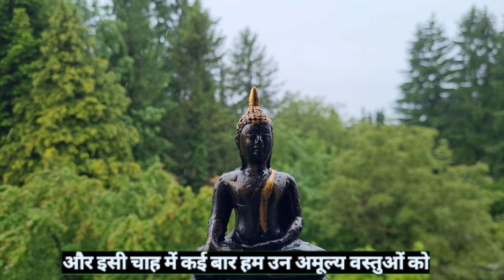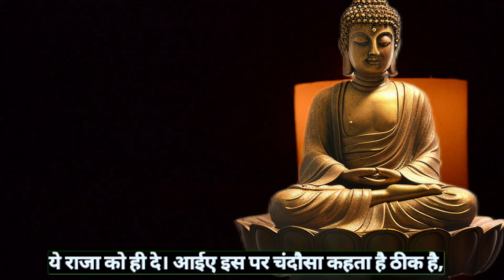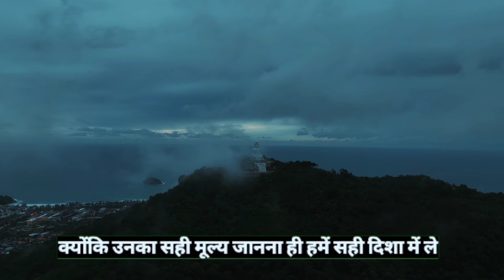समय रहते ये बात समझ लो वर्ना पछताना पड़ेगा। Gautam Buddha Motivational Stories In Hindi for Life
समय रहते ये बात समझ लो वर्ना पछताना पड़ेगा।
Gautam Buddha Motivational Stories In Hindi for Life
YouTube search:-
buddha
motivational video
motivational
motivation
buddha motivational story
gautam buddha
buddha motivation
motivational speech
buddha story
dare to do motivation buddha story
buddha quotes
lord buddha motivational quotes
gautam buddha motivational story
motivational quotes
motivational story of gautam buddha
lord buddha motivation
motivational speaker
dare to do motivation
motivational speeches
Devi Pratibha Ji
Shrimad Bhagwat Katha
Devi Pratibha Ji Bhajan
Krishna Bhajan
Krishna Bhakti
Katha Prasang
Pratibha Ji Ke Bhajan
Devi Pratibha
Bhakti Bhajan
Devi jiPratibha ji bhagwat katha
 bhagwat katha by devi pratibha ji
 Spiritual
 Discourses
 Bhav Bhakti
 Krishna Bhakti Video
Vrindavan
Mathura
 Devi Pratibha Ji
जीवन का सच्चा
अर्थसमय का महत्व
खुद को सुधारें
परिवर्तन की आवश्यकता
समय की बर्बादी
सही निर्णय
सफलता का मार्ग
समय की कीमत
अवसर की पहचान
सही दिशा
समय प्रबंधन
निर्णय क्षमता
व्यक्तिगत विकास
भविष्य की तैयारी
समय का सदुपयोग
खुद को पहचानें
जीवन के सबक
सकारात्मक बदलाव
आत्म सुधार